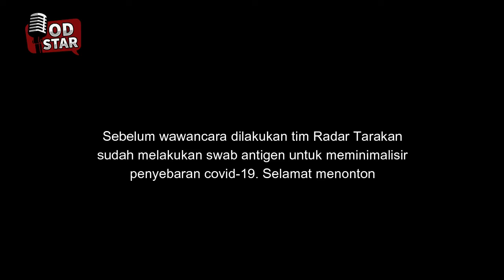Terungkap! Perjuangan Hidup Ibrahim Ali, Bupati Tana Tidung Yang Tak Banyak Orang Ketahui